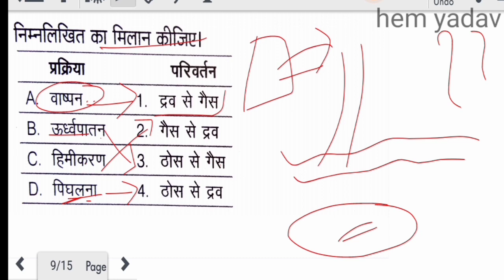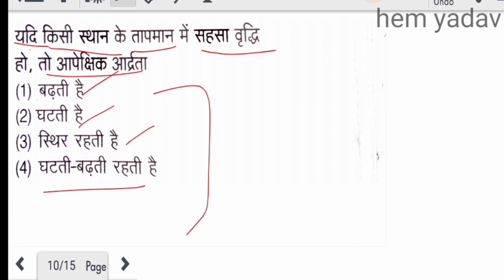science mcq -10 master class May 23, 2021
Welcome to my channal INDIAN HEM YADAV